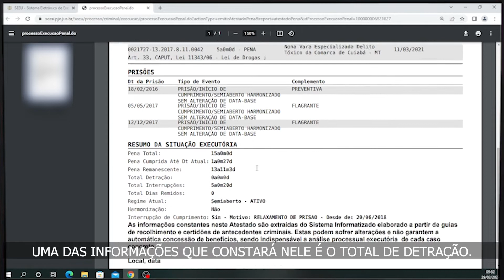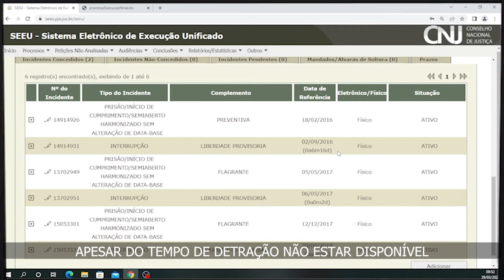Tutoriais SEEU – Detração nos Processos Executivos de Pena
Dúvidas sobre detração nos processos executivos de pena no Sistema de Execução Eletrônico Unificado – SEEU? Confira a análise da aba e fique por dentro!